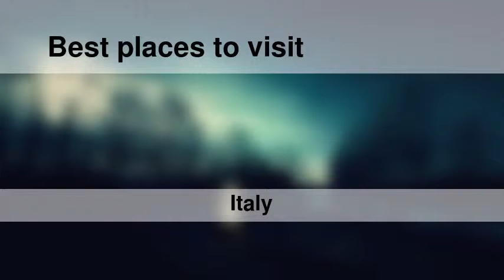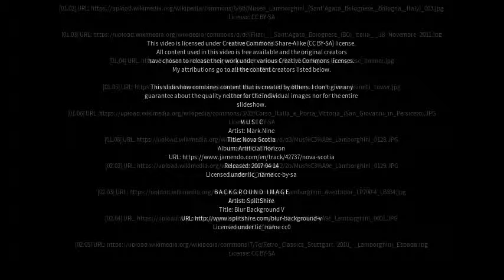Best places to visit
Best places to visit - Sant'Agata Bolognese (Italy) Best places to visit - Slideshows from all over the world - City trips, nature pictures, etc.